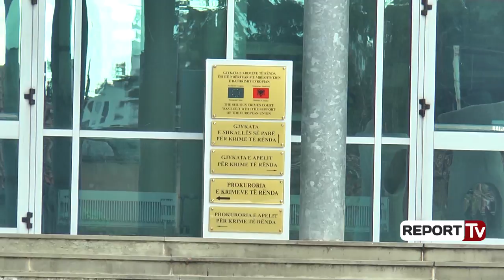‘I sëmurë dhe pa rrezik’/ Gjykata liron nga burgu ish-drejtorin e ARRSH, Dashamir Xhika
Gjykata e Shkallës së Parë e Krimeve të Rënda ka liruar nga burgu ish-drejtorin e ARRSH, Dashamir Xhika. Trupi gjykues pranoi kërkesën e avokatit duke vendosur që Xhika të hetohet në masën e sigurisë ‘arrest shtëpie’. Ish-kreu i Autoritetit Shqiptar të Rrugëve u prangos me akuzën e korrupsionit dhe shpërdorimit të detyrës. Xhika, së bashku me Andi Tomën, ish-Drejtorin e Rrugëve, që u lirua në maj të këtij viti dhe disa zyrtarë të tjerë u arrestuan në datë 2 shkurt për abuzime me fondet e rrugës Elbasan-Gjinar në vlerën e 5 mln eurove.

Vendimi për ndryshimin e masës së sigurisë është marrë në datë 23 korrik në fshehtësi. Pas interesimit Report Tv mësoi se Xhika nuk ndodhej në burgun e Fushë Krujës, pasi ishte liruar dhe hetimet do të vijojnë në ‘arrest shtëpie’. Report Tv gjithashtu mëson se në vendim theksohet se ‘Xhika nuk ndodhet ne gjendje te mire shendetesore, nuk ka rrezik për tu larguar jashtë vendit dhe hetimet kanë përfunduar dhe nuk mund të ndërhyjë në hetime. Është person i arsimuar dhe nuk ka rrezik për të ikur”.